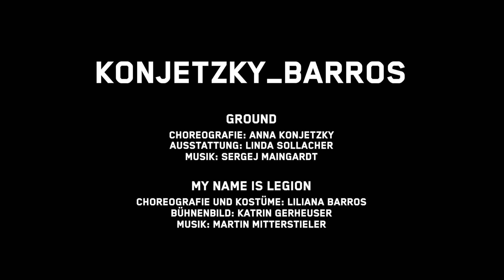KONJETZKY_BARROS am Saarländischen Staatstheater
Spielzeit 2016/2017 - Choreografien von Anna Konjetzky und Liliana Barros / Uraufführung am  Samstag, 18. Februar 2017 in der Alten Feuerwache

ground
Choreografie: Anna Konjetzky
Ausstattung: Linda Sollacher

My name is Legion
Choreografie und Kostüme: Liliana Barros
Bühnenbild: Katrin Gerheuser
Mit dem Ballett des Saarländischen Staatstheaters

Zwei Frauen, zwei unterschiedliche Herangehensweisen. Anna Konjetzky gastierte mit ihrem Solo »chipping« 2015 beim Tanzfestival Saar – und konnte damit einen bemerkenswerten Publikumserfolg feiern. Die Choreografin gehört zu den herausragenden Repräsentant*innen der freien Tanzszene Deutschlands. Zum ersten Mal kreiert sie ein Werk für ein Tanzensemble an einem Stadt- oder Staatstheater: Sie wird mit »temporary sculpture« arbeiten, mit erstarrenden Formationen, die aus den verschiedenen Menschenkonstellationen entstehen.
Liliana Barros, seit vielen Jahren markante Tänzerpersönlichkeit und Publikumsliebling in Saarbrücken, bestreitet den zweiten Teil des Abends. Sie wird, nach diversen Beiträgen im Rahmen der von Mitgliedern des Ensembles gestalteten »SubsTanz«-Abende, mit »My name is Legion« ihr erstes größeres Stück choreografieren. Inspiriert von den Werken des Künstlers Daniel Richter und den darin gezeigten Körperknäueln, entwickelt Liliana Barros ihre Choreografie.